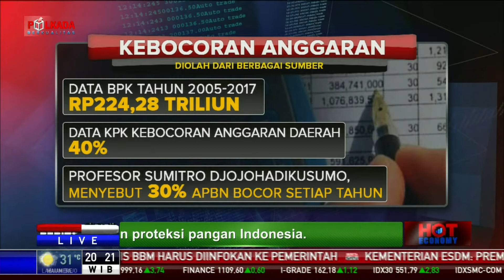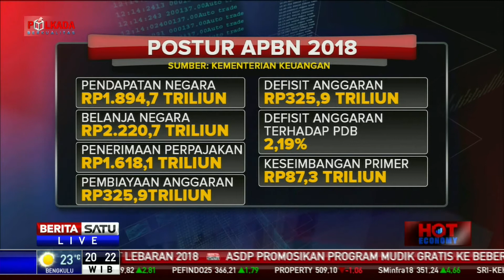Hot Economy: Deteksi Kebocoran Anggaran # 2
Pada semeser dua tahun 2017, Badan Pemeriksa Keuangan menemukan 5.852 permasalahan ketidakpatuhan dan penyimpangan administrasi yang terjadi di pemerintah pusat, daerah, dan BUMN. BPK juga menemukan kerugian negara dari tahun 2005 hingga 2017 sebesar Rp 224,28 triliun. Lantas bagaimana menekan kebocoran anggaran dan bagaimana mengungkap berapa besar total kebocoran negara? Ikuti dialognya bersama Inspektur Jenderal Kementerian Keuangan Sumiyati dan ekonom Indef, Bima Yudhistira.

Facebook.com/BeritaSatuTV
Youtube.com/BeritaSatu